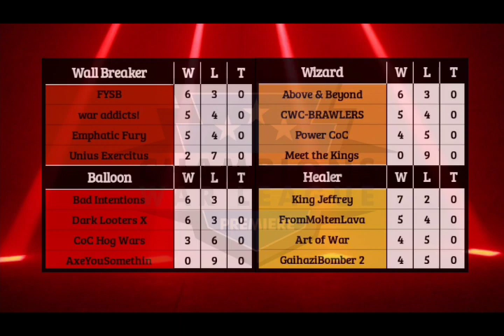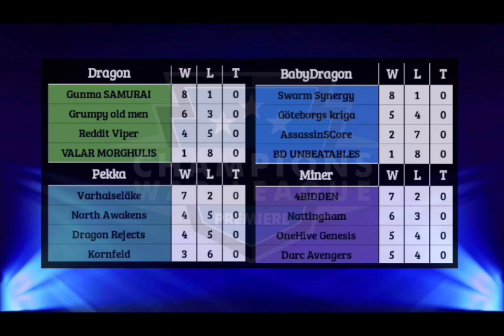CWL PREMIERE LEAGUE RECAP | PLAYOFF PICTURE | WEEK 9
Has 4BIDDEN returned to their winning ways? Can Gunma Samurai or Swarm Synergy be beaten? Did a clan get 7 10v10s? Will Göteborgs Kriga make the playoffs? Is Grumpy old men actually grumpy? Find out all this and more in this CWL Premiere Week 9 recap! Playoff Picture discussed towards the end of the video!! Enjoy!!

Join the Forged by the Bay Alliance on discord using Follow the welcome message in the server to start the tryout process to join one of the clans in our family. Forged From Steel, Clantanemo Bay, From Molten Lava, and tryouts at
WovenThruFire.